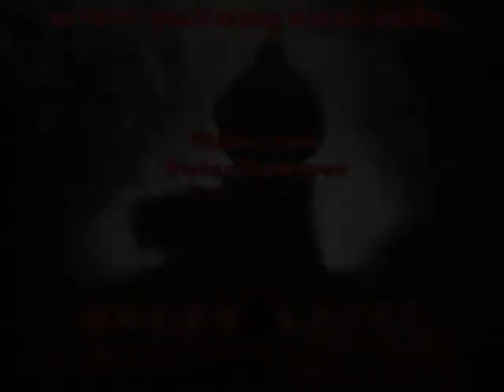Yukon Quest 2009 - Circle City - William Kleedehn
Yukon Quest 2009 - Circle City - William Kleedehn (c) Copyright Peter Kamper / YUKONQUEST